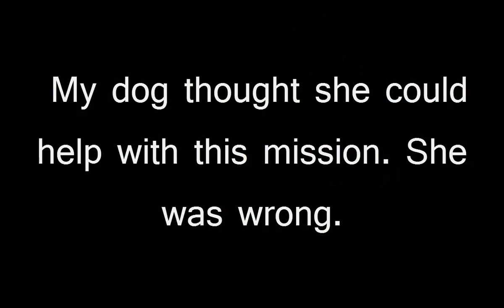Ryder is an idiot | Let's Play GTA San Andreas | 9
In this episode we take Ryder on an errand set up by officer Tenpenny. We end up getting ambushed by rival gangs fighting for out lives. After surviving, we attempt to steal guns from the local National Guard depot. Imagine how that goes.